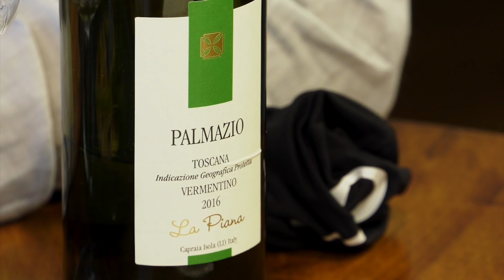Wine vs Food - Papaveri e Mare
Il sommelier Teseo Geri sfida l'amico e Chef Fabrizio Marino in una gara di abbinamento "inverso" alla cieca...
Il campo della disputa? Il bellissimo Papaveri e Mare di San Vincenzo
Riuscirà Fabrizio a ribattere colpo su colpo?